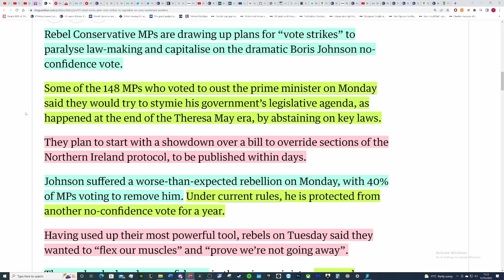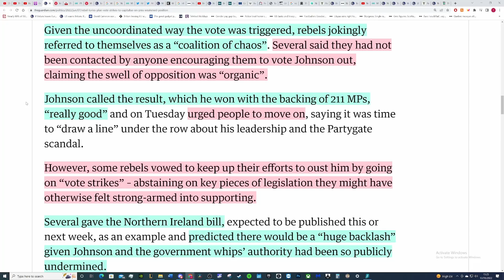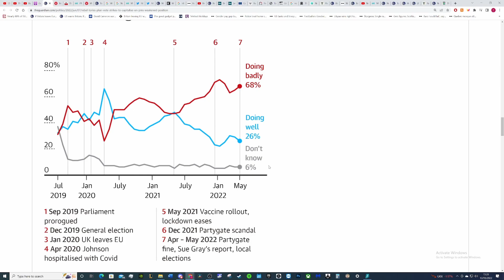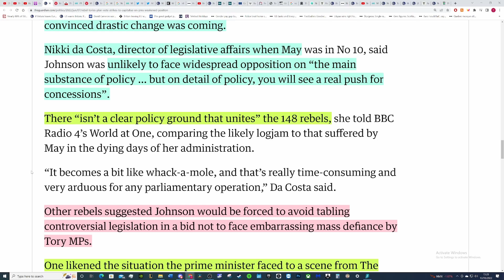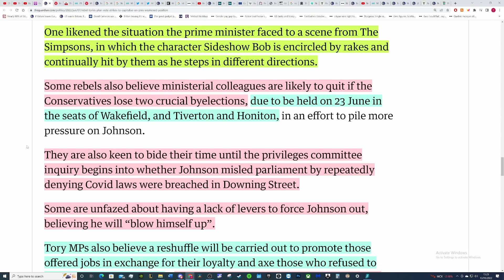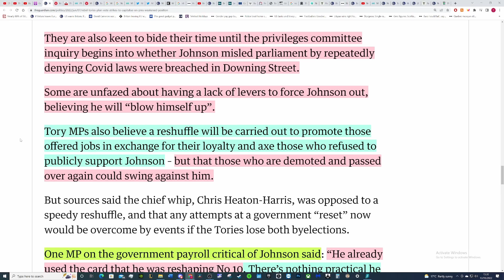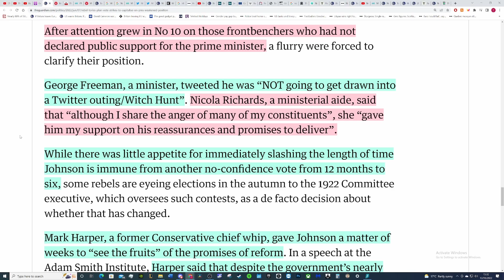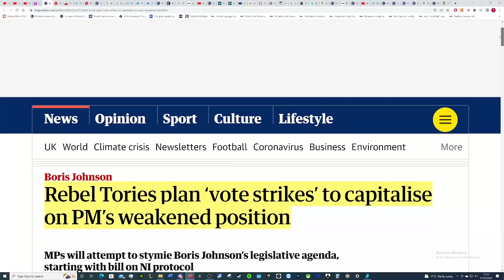Tory rebels plan vote strikes to oust Boris Johnson.